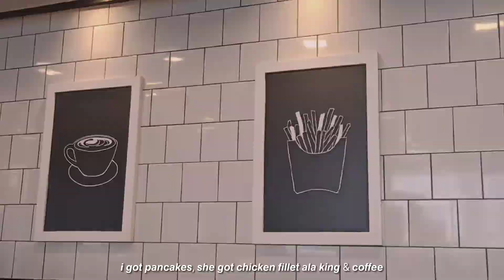mini vlog: getting booster shot, get ready with me, let's make a coffee, mcdo breakfast! ☕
hello!
another mini vlog! my arm felt a little bit sore even after doing arm exercise. but it was gone after 2 days. aside from sore arm, there's no other side effects to me. i truly enjoy eating breakfast in mcdo. i hope you enjoyed watching!

love, arriana kristine 🤍

⭒facebook page: love, arriana kristine (@arrianakrstne)
⭒ig and twitter: @arrianakrstne
⭒wattpad: @blunaxvii

faq—♡
↦age: 18
↦nationality: filipino
↦kpop idols i stan: bts & enhypen (supporter of txt)

✨ monetization cutie ✨